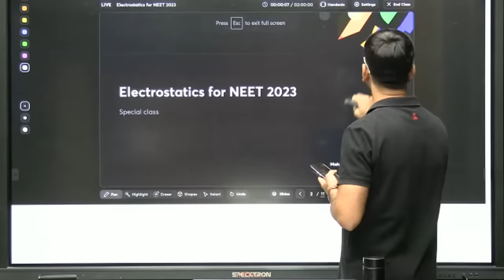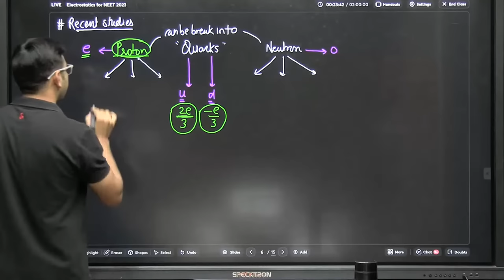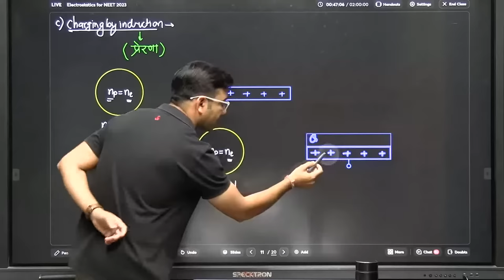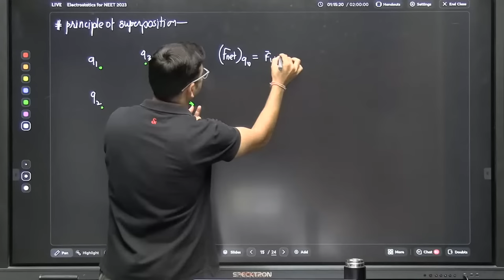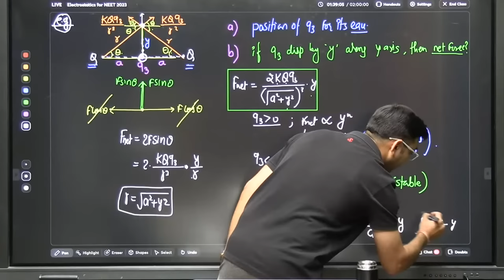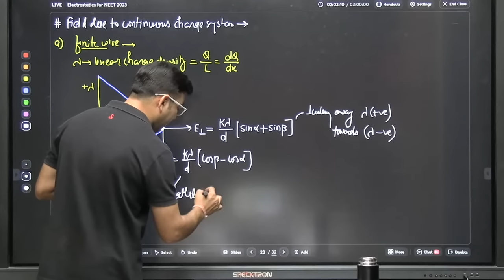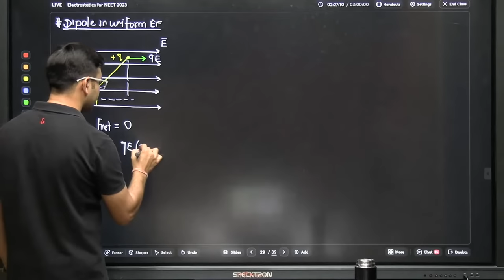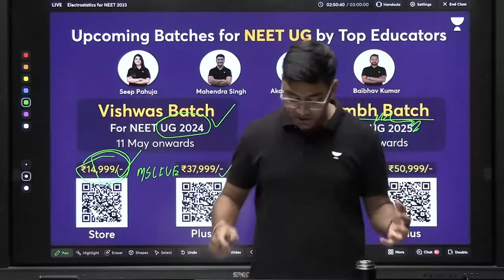Electrostatics in One-Shot | Nishchay Crash Course | NEET 2023 | Mahendra Singh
Electrostatics in one shot for NEET will be explained by educator Mahendra Singh. Watch the complete Nishchay Crash Course to ace in NEET 2023 exam preparation.

Electrostatics is the study of forces between charges, as described by Coulomb's Law. We develop the concept of an electric field surrounding charges. We work through examples of the electric field near a line, and near a plane, and develop formal definitions of both *electric potential* and *voltage*.

You can enroll to Unacademy Subscription and get the following benefits:
1. Learn from your favourite teacher
2. Dedicated DOUBT sessions
3. One Subscription, Unlimited Access to Live Online Classes and Videos
4. Real-time interaction with best-in-class teachers
5. You can ask doubts in live online classes
6. Limited students in each Class
7. Download the videos & watch them offline